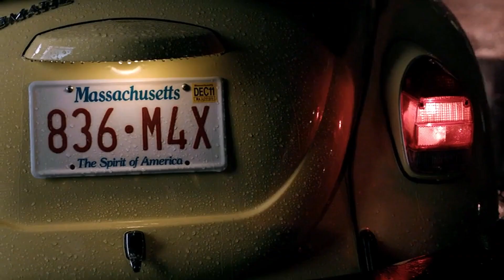Multifandom | Still Don’t Know My Name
This video was made by Mao CHARRIERE

Song : Labrinth - Still Don’t Know My Name